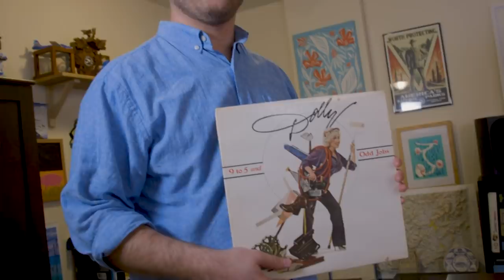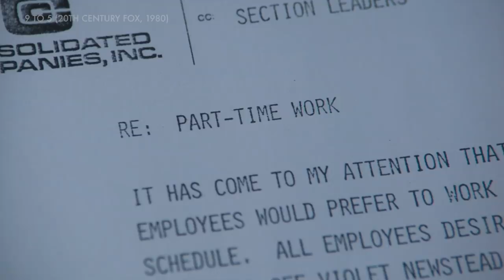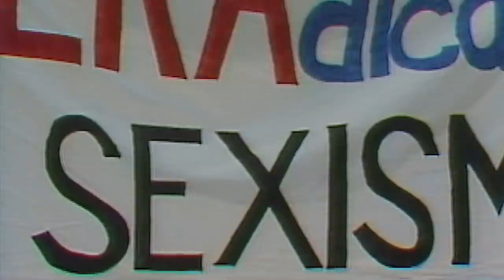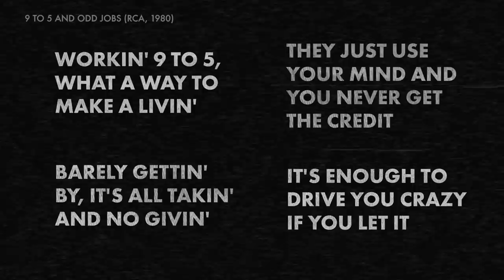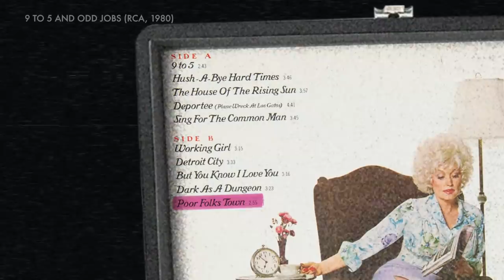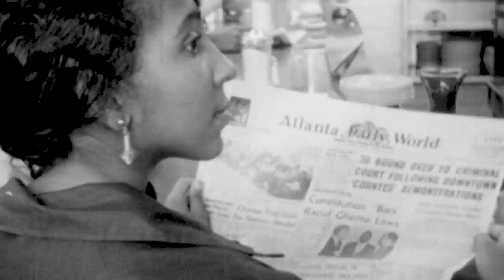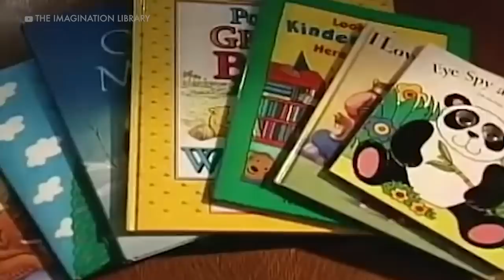The Very Radical Politics Of Dolly Parton’s ‘9 to 5’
Dolly Parton is an American icon. But she stands, perhaps most importantly, as a timeless ode to the foundation of this country: the working class. In the inaugural episode of Pop Americana, Sana Saeed explores the radical politics of Dolly Parton’s “9 to 5” - the song, the film and the album. We threw in some Marxist theory too.

Host & Senior Producer: Sana Saeed
Producers: Sean Gordon-Loebl, Maral Satari
Executive Producer: Sarah Nasr
Editor: Ben Angeloni
Animator: Turner Gillespie
Camera: Ahmad Asaad, Mark Petruniak
Branding: Momin Bannani, Safa’ Salameh, Mohamad Kakhei
Special thanks: Phoebe Leila Barghouty